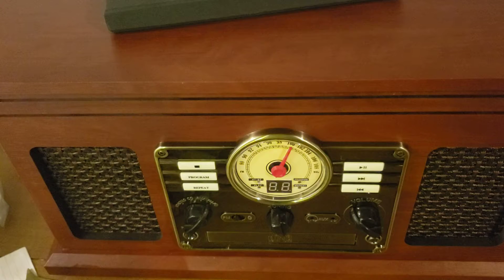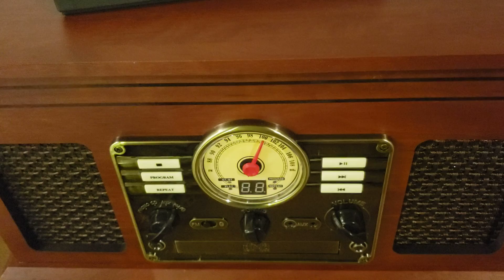Geronimo Punch - "Keeping Time"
The song "Keeping Time" by the group Geronimo Punch.  They were a Westchester, NY based band from the early 90s.  Produced by Nino Getts from Ossining, NY.